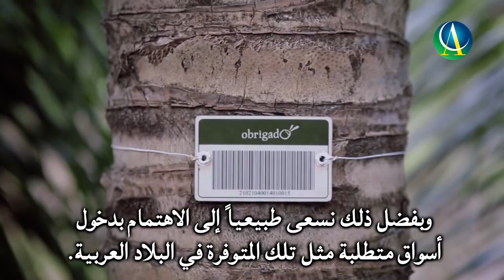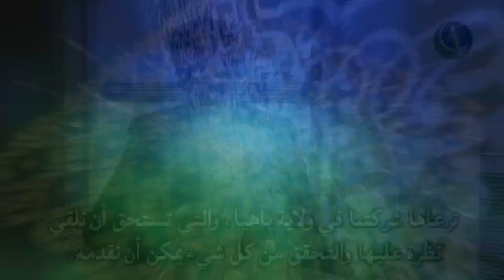Get to know Obrigado and its coconut products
Roberto Lessa, COO, and Helder Quadros, Director of Planning, presents Obrigado, a producer of coconut derivatives.